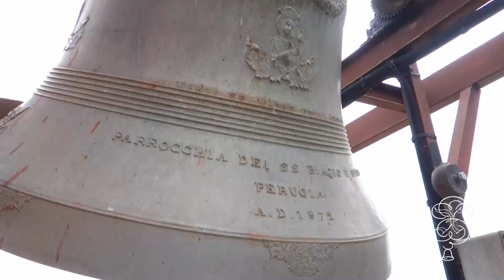Campane dei Ss. Biagio e Savino in Perugia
La chiesa dei santi Biagio e Savino si trova nascosta tra alti palazzi di un moderno quartiere perugino.
Il campanile, dall'aspetto "essenziale", ospita 4 campane: le tre maggiori vennero fuse dalla fonderia Colbachini nel 1972 mentre la minore risale al 1784.

Lo storico Cantini, ricercatore di campane medioevali, ci rende noto che la ditta Colbachini conserva una campana datata 1257 dedicata a s. Savino e ritirata da una chiesa di Perugia; possiamo pertanto affermare che l'attuale chiesa sia stata costruita sui resti (o comunque nella zona) di una chiesa preesistente di cui oggi non troviamo notizie prima del XIX secolo.